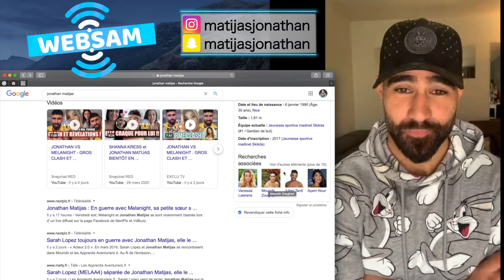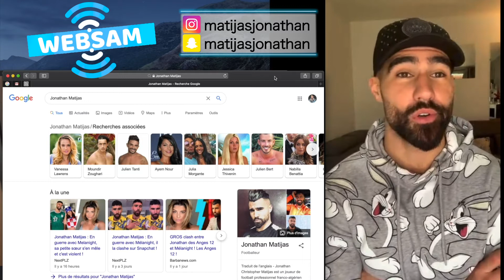Jonathan LesAnges12 dévoile ce que Julien Tanti lui disait dans le dos de Sarah !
Un clash musclé avec le roi des problèmes jamais diffusé dans Les Marseillais VS. Le Reste Du Monde ?
📖 Mon livre - Pour Devenir qui je suis 📖